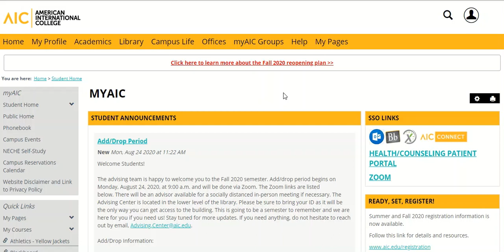How to Access Blackboard from the myAIC portal - AIC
Please include your AIC email, name, and phone number, as well as a description of the issue.